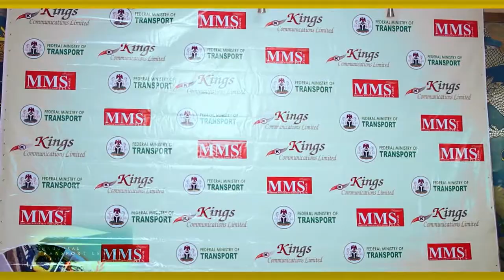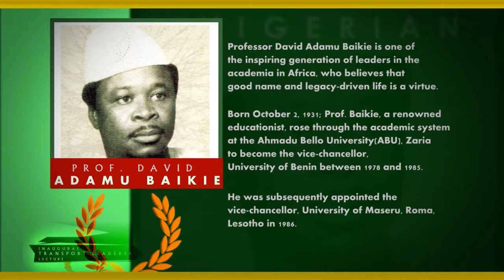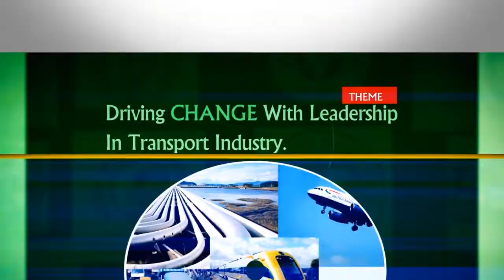Inaugural Transport Leadership Lecture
Award presentation to the Nigerian Shippers Council as the best maritime agency of the year 2015